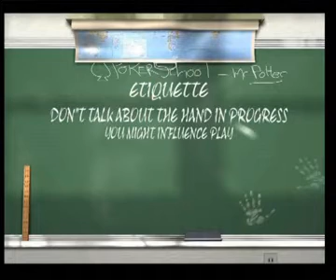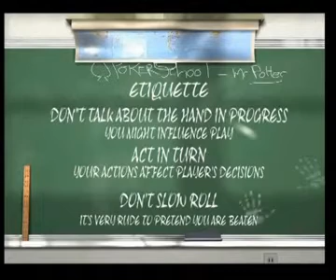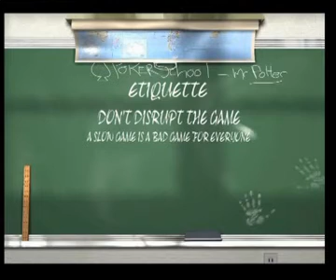poker lessons: etiquette - proper etiquette at the table makes for a fast and enjoyable game